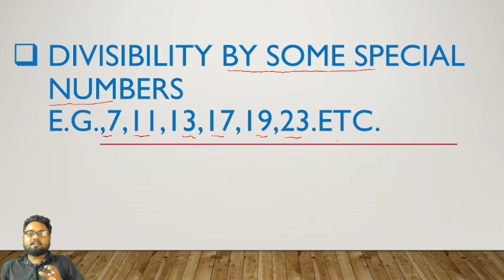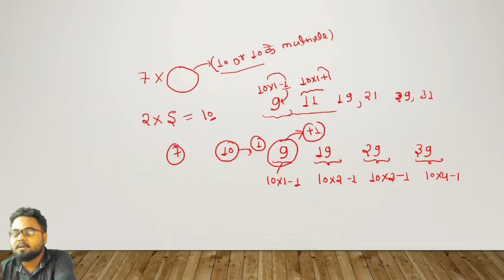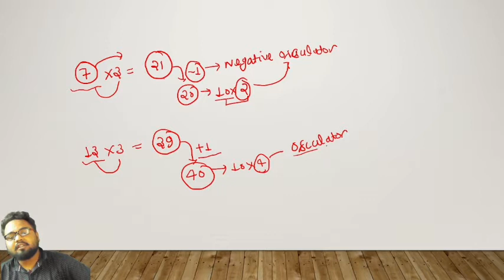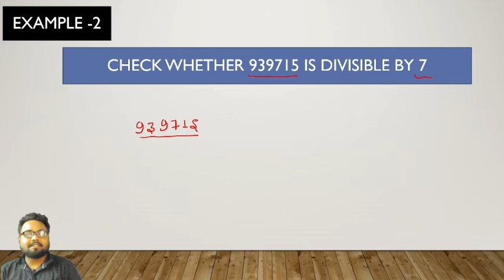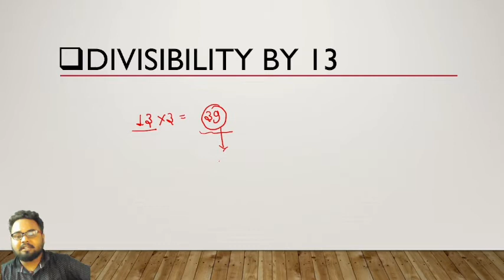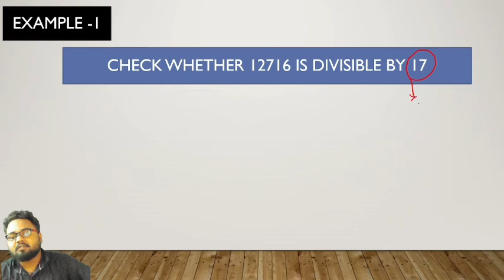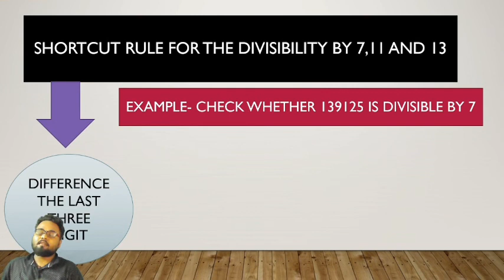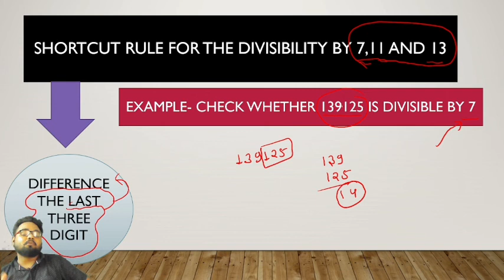some special number check to Divisibility|| 7,13,17,19,29,31,41 || अब सीखो बहुत ही आसान तरीके से